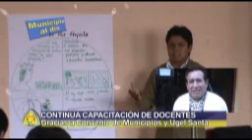Ugel - MUNICIPALIDAD DE NEPEÑA